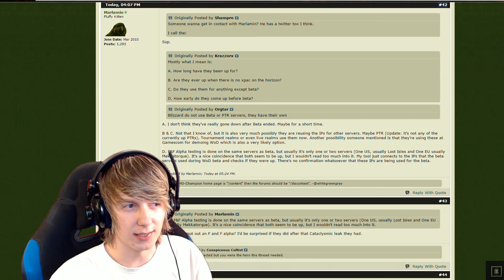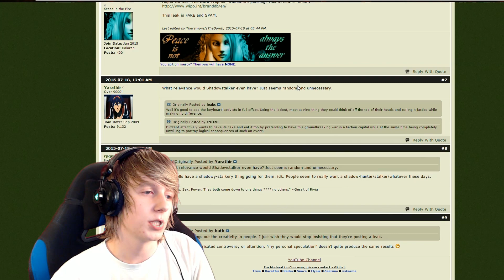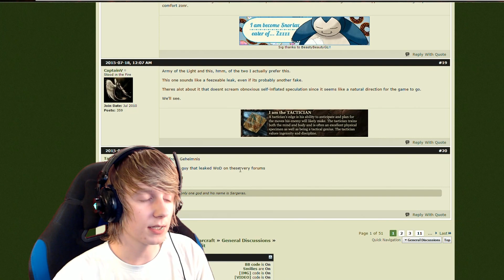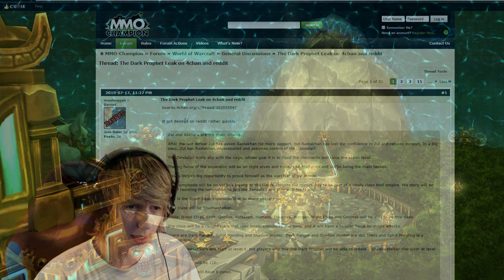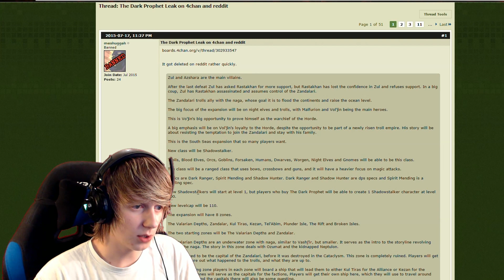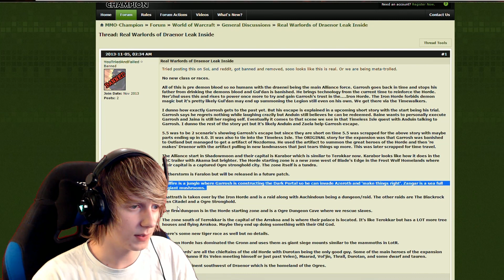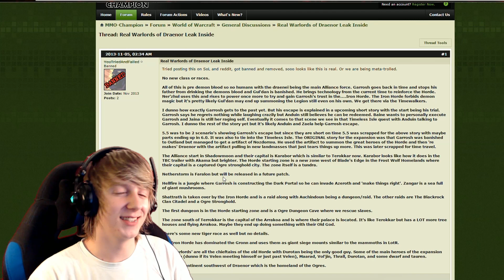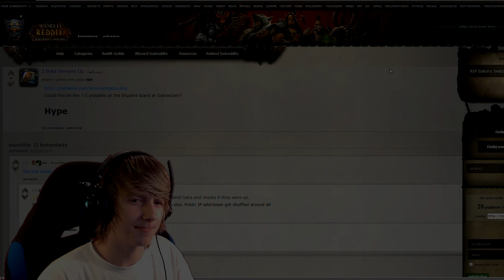Nowy Dodatek?! Kiedy?! - Spekulacje.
►OCEŃ FILM◄